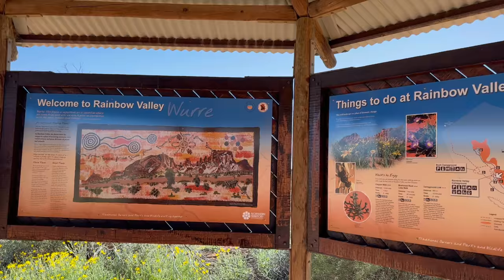Visitamos La Ciudad Más Peligrosa de Australia - Ep. #2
En nuestra primera semana del roadtrip, hacemos una parada en Alice Springs, la ciudad más peligrosa de Australia.

Utiliza "VIAJANDOVOY" para un descuento del 7% en tus Siguiente Seguro con CHAPKA

💳N26: ¡Abre tu cuenta en N26 con esta invitación y gana 10 € en cuanto utilices tu tarjeta por primera vez! Usa el código davids0114.